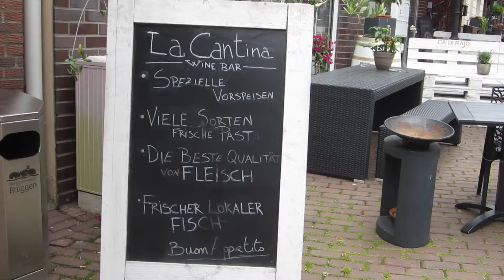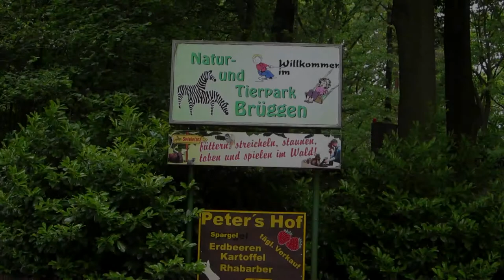Burggemeinde Brüggen am Niederrhein | Ausflugsziele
Brüggen ist ein beliebtes Ausflugsziel nahe der niederländischen Grenze. Die gastliche Gemeinde Brüggen liegt im Naturpark Maas-Schwalm-Nette am Niederrhein. Brüggen bietet viele Sehenswürdigkeiten, Gastronomie, Ferienwohnungen und Hotels.
2-- Du wünschst Dir ein spezielles Niederrhein Video? Dann schreibe in die Kommentare.
3-- Du interressierst Dich für Videoschnitt?